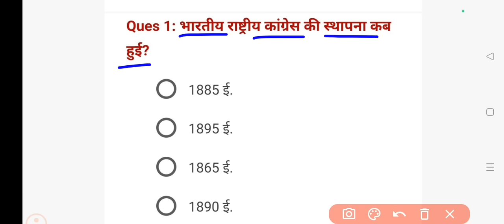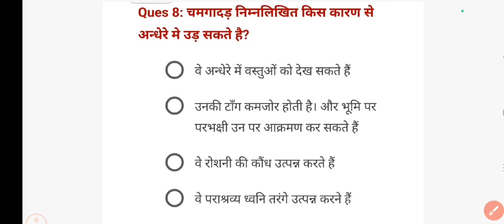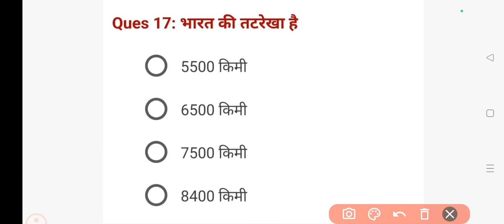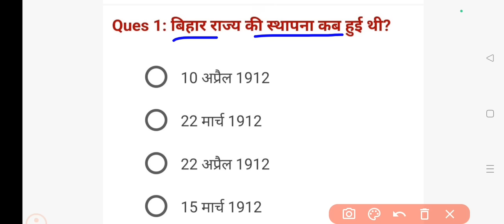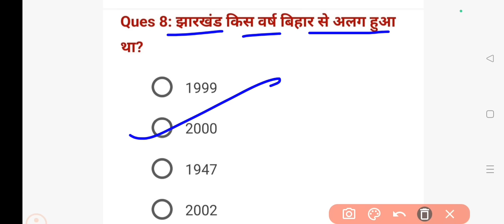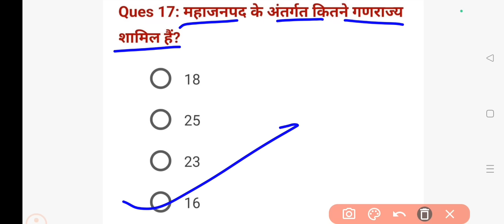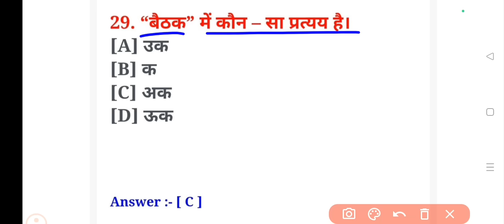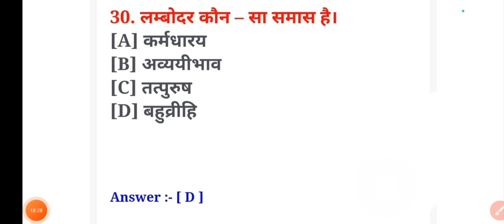सक्षमता परीक्ष 05 मार्च 2024 l Answer key l सभी शिफ्टो में पूछे गए प्रश्न l ऐसे प्रश्न आ रहे हैं..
क्षमता परीक्षा  05 मार्च 2024 l Answer key l सभी शिफ्टो में पूछे गए प्रश्न l ऐसे प्रश्न आ रहे हैं..सक्षमता परीक्षा 05 । मार्च 2024 l Answer key l सभी शिफ्टो में पूछे गए प्रश्न l ऐसे प्रश्न आ रहे हैं..   बिहार नियोजित शिक्षक सक्षमता परीक्षा। exam analysis।  बिहार शिक्षक सक्षमता परीक्षा मे पूछे गए प्रश्न।।।।सक्षमता परीक्षा  05 । मार्च 2024 l Answer key l सभी शिफ्टो में पूछे गए प्रश्न l ऐसे प्रश्न आ रहे हैं..   बिहार नियोजित शिक्षक सक्षमता परीक्षा। exam analysis।  बिहार शिक्षक सक्षमता परीक्षा मे पूछे गए प्रश्न।।।।